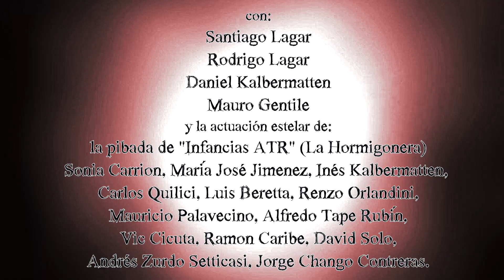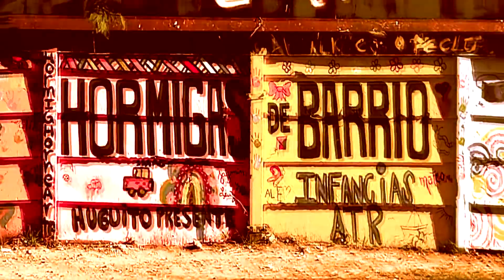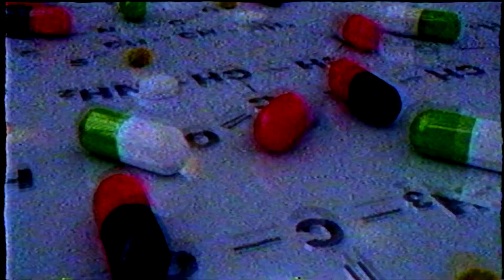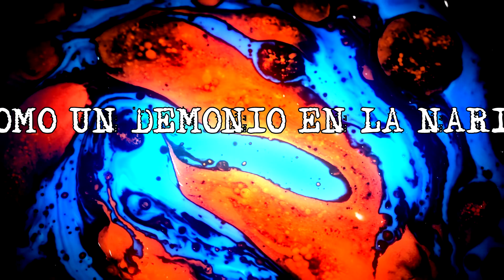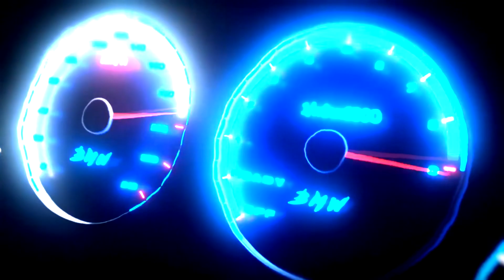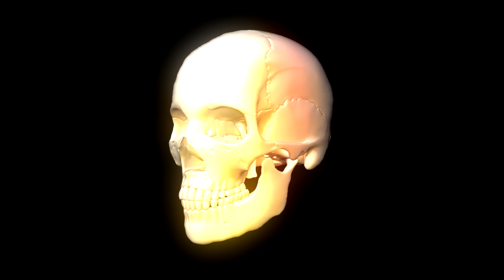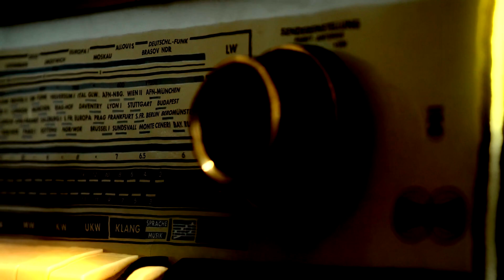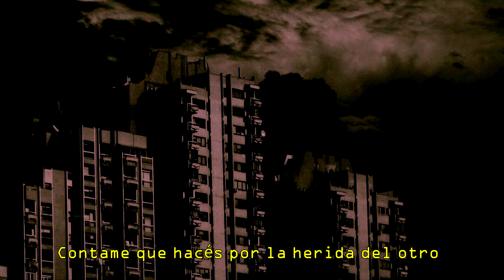TANGO ENGRAMPADO "Las garras del condenado" (2023 - disco completo)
00:00 00. Presentación
00:52 01. SEMILLA DE CRÁPULA (intro)
03:32 02. BANDIDOS, TIRANOS Y RUFIANES
08:22 03. MUNDO CLONAZEPANEADO
12:08 04. MILONGA DE LA BICICLETA
15:23 05. EL ARPÓN
19:03 06. JARDINES DE ESCOMBRO
22:43 07. METAMORFOSIS ADOLESCENTE (Flema)
25:39 08. EL ESTIÉRCOL DE LAS BESTIAS
28:41 09. AMOR SIN FRONTERAS
33:14 10. MISMO MOMENTO (Mocchi)
36:18 11. LOS ANTIPOBRES
Santiago Lagar: guitarras, programación, coros, acapella, arreglos
Rodrigo Lagar: guitarras, bajo, coros, arreglos
Daniel Kalbermatten: guitarras, coros, arreglos
Mauro Gentile: letras, voz
Sonia Carrion: Voz, palmas en “El estiércol de las bestias”
maria jose jimenez: Palmas en “El estiércol de las bestias”
Inés Kalbermatten: Voz en “Metamorfosis adolescente”
David Solo: Coros en “Metamorfosis adolescente”
Carlos Quilici: Bandoneón en “El arpón”
Alfredo Tape Rubín: Recitado en “El arpón”
Renzo Orlandini: Serrucho en “Jardines de escombro”
Mauricio Palavecino: Percusión en “Los antipobres”
Luis Beretta: Voz en “Los antipobres”
Ramón Caribe: Diálogos  en “Amor sin fronteras” y “Milonga de la bicicleta”
Vic Cicuta: Diálogo en “Milonga de la bicicleta”
Jorge Chango Contreras: Fotografías
Grabado, mezclado, masterizado y producido por Santiago Lagar en UMA Estudio. Diseño, dibujos, arte de tapa, edición de video, escenas en La Hormigonera: Mauro Gentile. Todos los temas compuestos y arreglados por TANGO ENGRAMPADO, excepto "Metamorfosis adolescente" (Flema) y "Mismo momento" (Mocchi).
Rosario. Santa Fe. Argentina. 2023